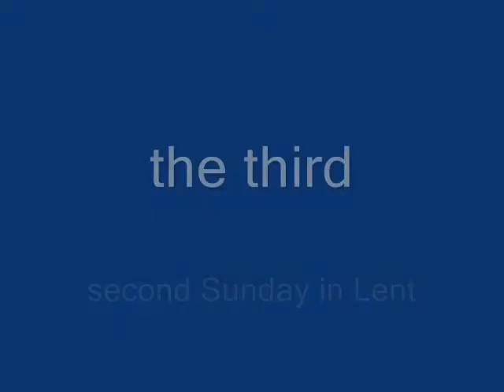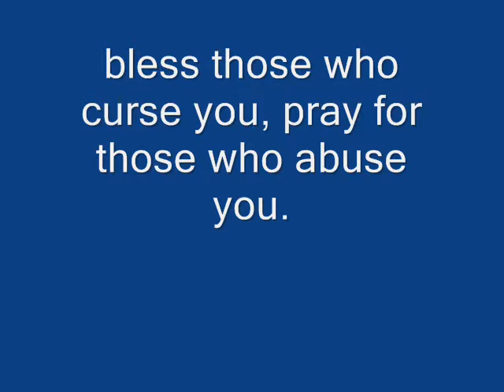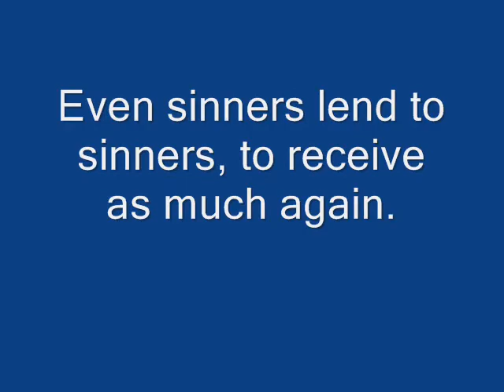A Lenten Message - the third - 2013 FPC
Scott offers a new Lenten message.  Discipleship.  Grace to you and peace!

Miriam White offering an arrangement of Come Thou Fount.